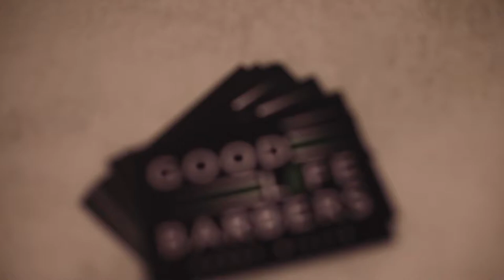Good Life Barbers - Mobile Barber Shop , Skin Fade & Style - Mercedes Sprinter Van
Skin fade and style with Brad Skelly video shot by Dan Whitby Photography

Mobile Barber shop Mercedes sprinter van conversion

video of the Barber van coming soon